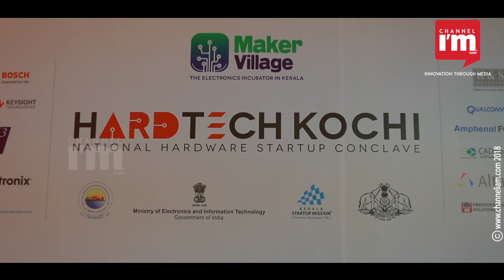Do you know Phil shaw who visited Kochi recently?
Phil shaw is the chief executive of Lockheed Martin India Pvt. Ltd, the defense company that scaled new heights with technological advancement and exponential growth. It is after serving in the British Royal Navy for long 20 years that Phil shaw assumed the key post.The efforts of Phil shaw and lockheed Martin to promote India's startups are noticeable.  According to him, startup india and Make in India would mark the growth of India in the coming days. Phil shaw, visited Kerala for attending 'Hardtech Kochi' organised by Maker Village last week.